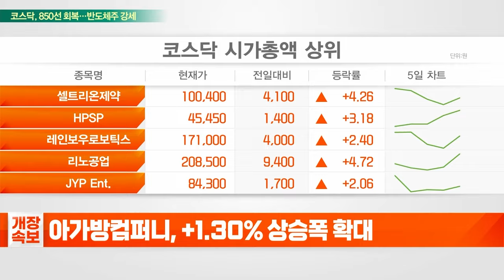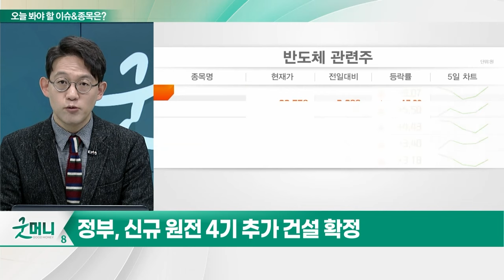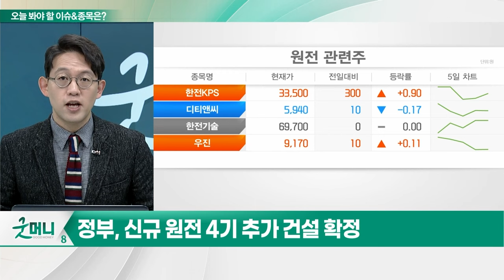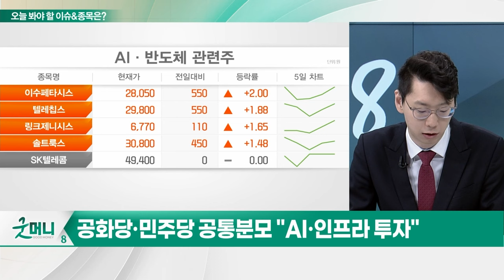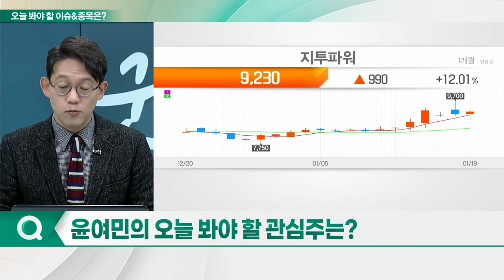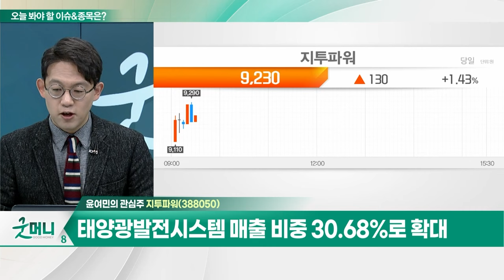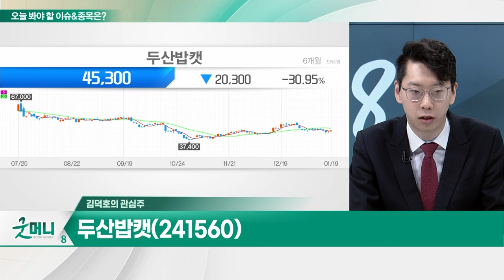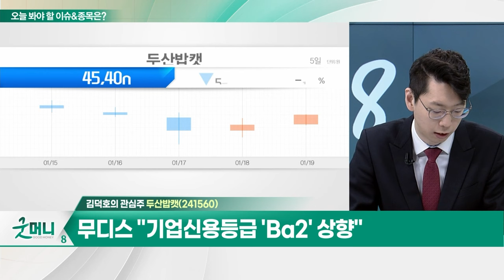지투파워(388050)... '제11차 전력수급기본계획'에 따른 수혜 예상 / 두산밥캣... 무인∙전기 굴절식 트랙터 'AT450X' 공개_개장 관심주 (20240119)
Q. 우라늄 가격 '폭등'... 원전 바람 거세질까?
Q. 美 대선, 옥석구분 대신 옥석구별하자?

- CMD 기술 기반 수배전반 등 제조·설치
- CMD 기술, IoT·AI·ICT가 적용된 EMS의 일종
- '제11차 전력수급기본계획'에 따른 수혜 예상
- 태양광발전시스템 매출 비중 30.68%로 확대

- 무인∙전기 굴절식 트랙터 'AT450X' 공개
- 무디스 "기업신용등급 'Ba2' 상향"